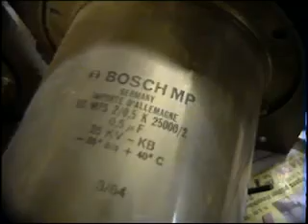Lichtbogen Speisetrafos 10kV/1000mA für neue Teslaspule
Hier die Hauptkomponenten für einen neuen geplanten Medium-Teslatrafo höchster Effizienz. Das System arbeitet mit einer netzsynchronen 200BPS Rotationsfunkenstrecke. Im Video zu sehen sind Lichtbögen, die mit der 10kV/1A Stromversorgung gezogen werden. Gezeigt werden auch die beiden 25kV/500nF BOSCH Impulskondensatoren des Primärkreises, die beide in Reihe für 50kV / 250nF geschaltet werden. Zu sehen ausserdem die 400V Ballastdrossel, sowie 4 unterspannungsseitig in Reihe geschaltete 10kV Spannungswandler. Das System wird 2phasig mit 400V gespeist. Ein Video der fertigen Anlage erscheint hier in Kürze.